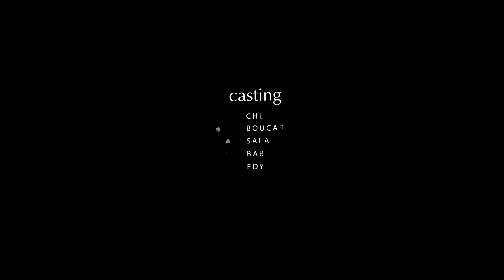KORKA GALLE DIOM EPISODE 11 SAISON 03